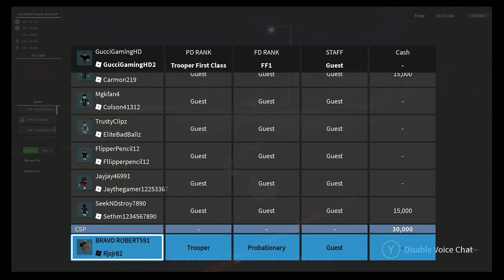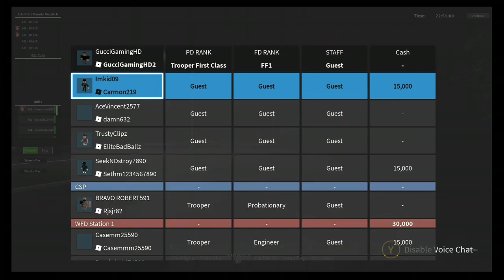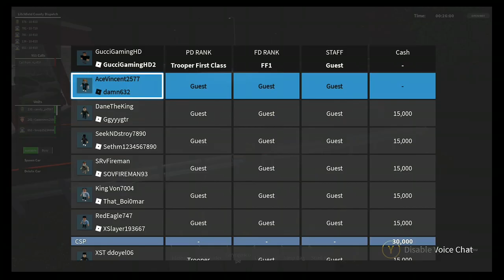Connecticut RP | Ambulance 389 Responds (EMS) | ROBLOX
Hi Guys, Brennen aka Gucci Here! I'm always broadcasting live on Twitch!! Come Watch!